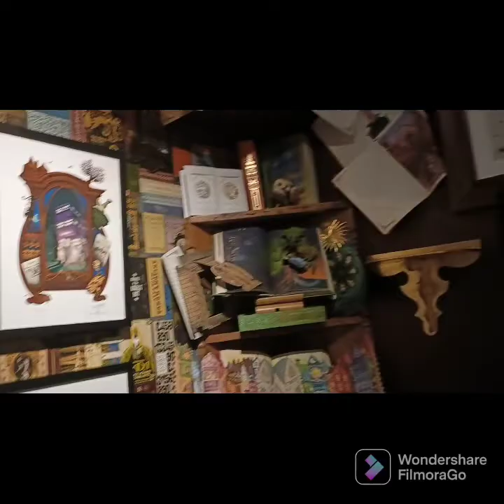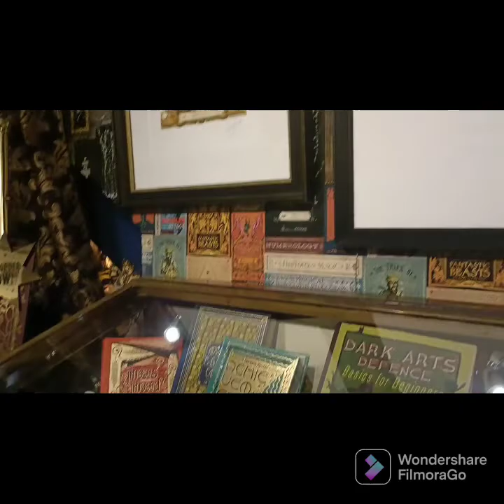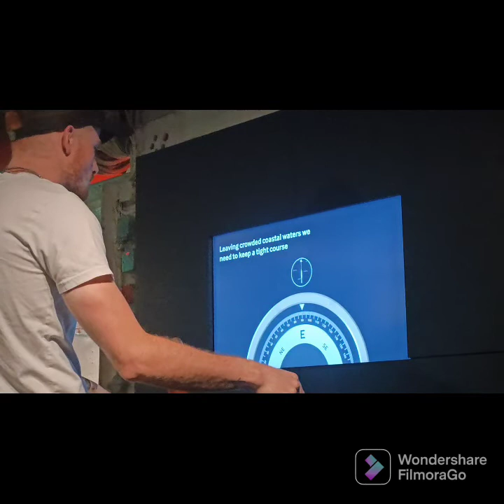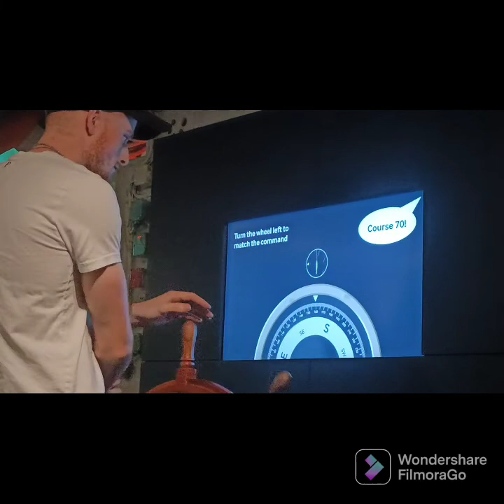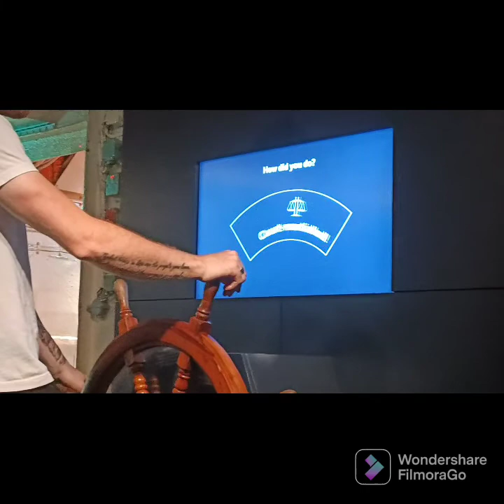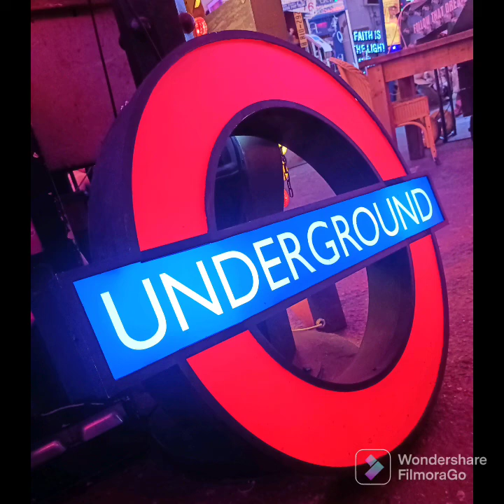London | July 2022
Just a little vlog of our time in London!